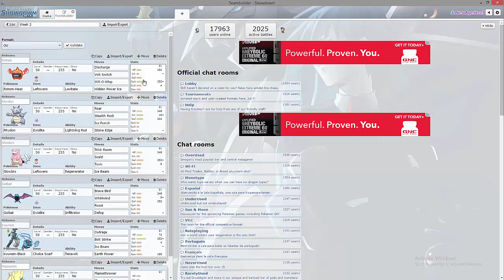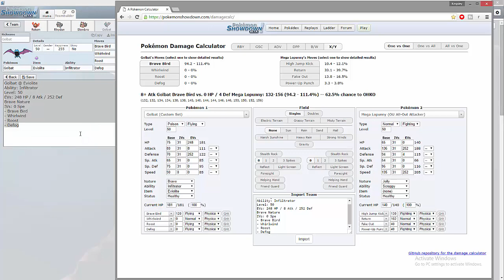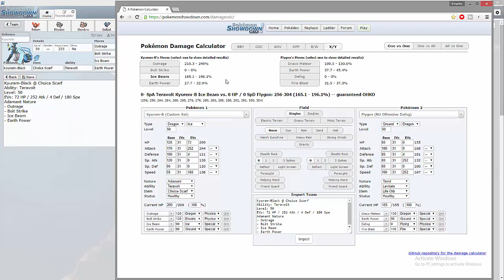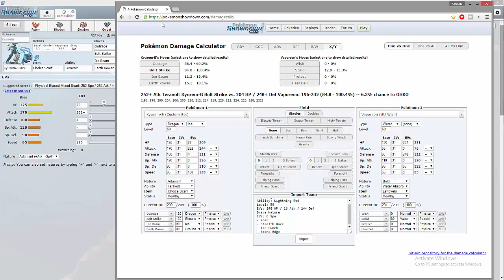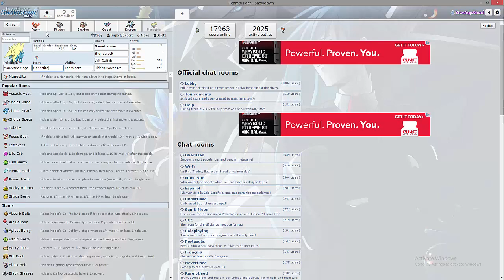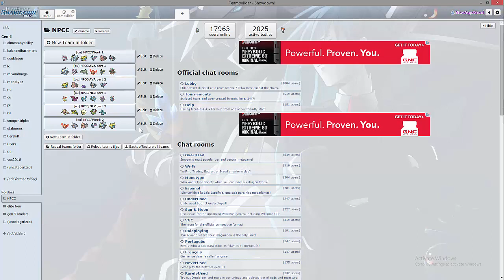NPCC Week 2 Team Building!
-NewAge

Supporters/Reccomendations!-